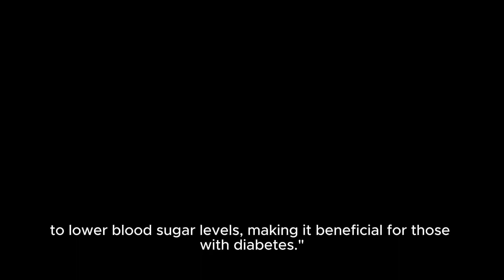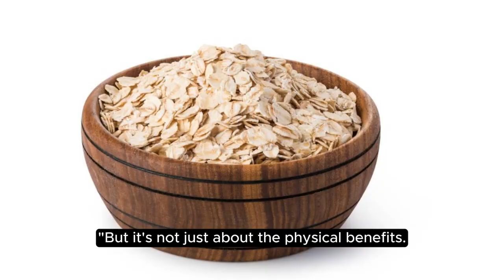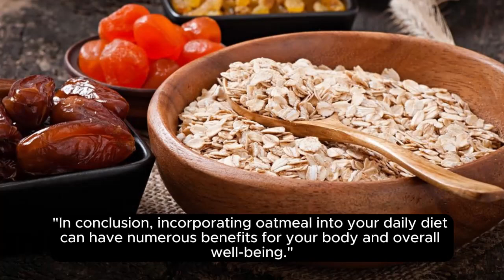I Eat Oatmeal Everyday and This Is What Happen To My Body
Discover the incredible benefits of eating oatmeal every day in our latest video! From improved digestion to better heart health, learn how this simple breakfast choice can positively impact your body. Don't miss out—watch now and start your day the healthy way!